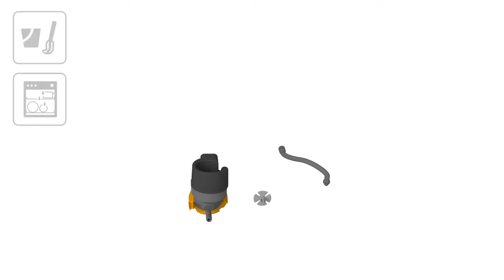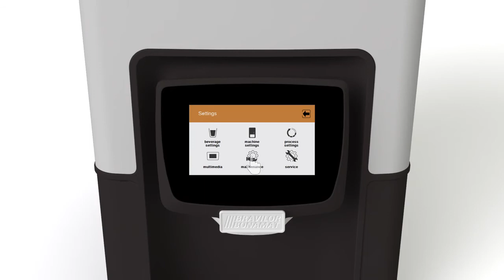Bravillor Bonamat Sego - denní údržba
Pravidelná údržba automatické zařízení na espresso, kávu, horkou vodu a horké instantní nápoje Bravilo Bonamat Sego.